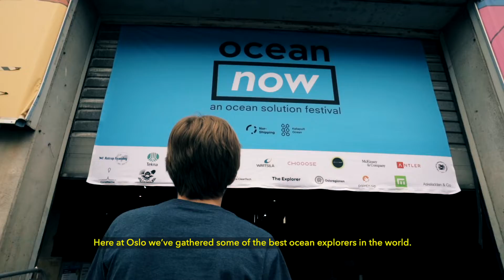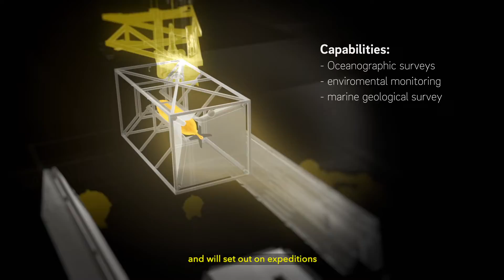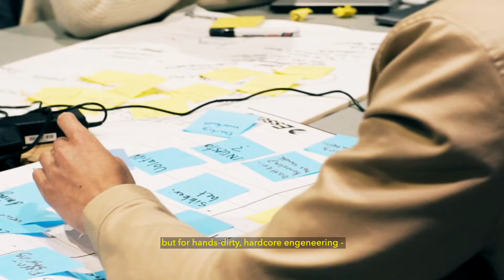EarthToElon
Luca and Oslo is trying to reach Elon Musk to show him all the amazing possibilities in the ocean space. Why use resources on space exploration, when 95 % of the ocean is still unexplored? The ocean can provide new solutions and unlock a wide range of possibilities, from sustainable food to future medicines. Will you help us reach him?